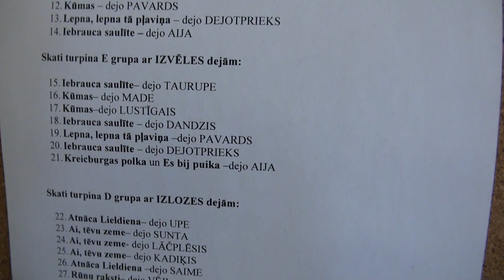DEJU KOLEKTIVU SKATE k.n. LIELVARDE 24.03.2013 - 01088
Turpinās Latvijas deju kolektīvu skates, kurās noteiks Deju svētku dalībniekus un izvērtēs kolektīvu gatavību piedalīties Deju svētku lieluzvedumā „Tēvu laipas". Trīs dienās žūrijas komisija noskatīsies un izvērtēs 230 dejas 71 kolektīvu izpildījumā.

Sestdien 23.martā, plkst. 12.00 Mālpils Kultūras centrā piedalijās 24 Siguldas deju apriņķa kolektīvi no Ādažu, Carnikavas, Inčukalna, Garkalnes, Mālpils, Krimuldas, Sējas, Siguldas, Stopiņu un Saulkrastu novadiem.
Svētdien,24. martā, plkst. 12.00 Lielvārdes kultūras namā piedallijās 28 Ogres deju apriņķa kolektīvi no Ķeguma, Lielvārdes, Ogres un Ikšķiles novadiem.

Skates vērtēs Deju svētku lieluzveduma „Tēvu laipas" mākslinieciskais vadītājs un Jānis Purviņš, Latvijas Nacionālā kultūras centrs dejas mākslas eksperte, Svētku lieluzveduma projekta vadītāja Maruta Alpa, Deju svētku virsvadītājs Rolands Juraševskis, Deju svētku virsvadītājas un horeogrāfes Taiga Ludborža, Zanda Mūrniece, Gunta Raipala un Gunta Skuja, etnogrāfe, vēstures doktore Aija Jansone.

Katras dejas kvalitāti veido daudzi nozīmīgi aspekti. Būtiska ir dejas zīmējuma un pamatsoļu precizitāte, mākslinieciskais izpildījums un rakstura atklāsme, kā arī muzikalitāte un ritms. Tāpat tiks vērtēta tautas tērpa valkāšanas kultūra, dejotāju stāja, dejotprieks, emocionalitāte, attiecības ar deju partneri un citas skatuviskajai dejai būtiskas nianses.
Gatavojoties šī gada Dziesmu un deju svētkiem, šajā pavasarī visā Latvijā kopumā notiks vairāk nekā 30 skates.

Šovasar XXV Vispārējos latviešu Dziesmu un XV Deju svētkos Deju svētku lieluzvedums „Tēvu laipas" Daugavas stadionā atšķirībā no divām reizēm iepriekšējos svētkos tiks piedāvāts četras reizes, ļaujot lielākam skatītāju skaitam izbaudīt šo īpašo notikumu.

Deju kolektīvu skates rīko Latvijas Nacionālais kultūras centrs sadarbībā ar pilsētu un novadu pašvaldībām.
VAIRĀK :

Pavasara koncerts „Nekur nav tik labi kā mājās”
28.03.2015. plkst. 18.00 VEF Kultūras pilī, Ropažu ielā 2